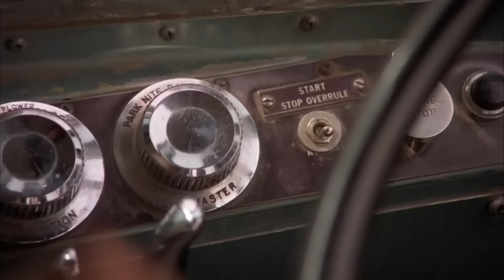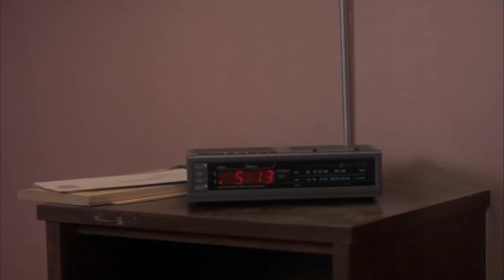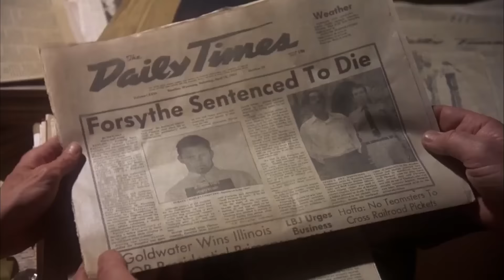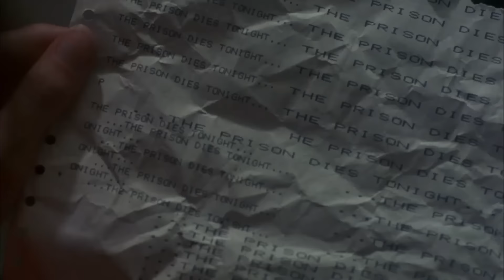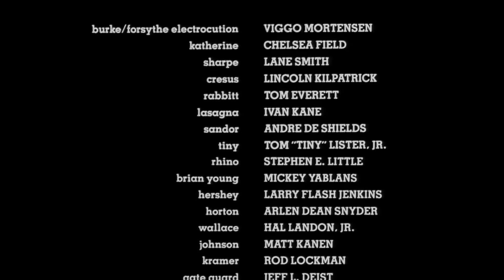Więzienie (1987) Horror, Cały Film | Klasyk | Lektor PL [Janusz Kozioł]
Duch niewinnie skazanego wyrokiem śmierci człowieka mści się na więźniach i pracownikach zakładu.

📺 Miłego seansu!